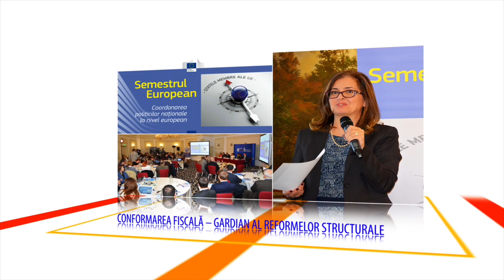Guillermo Tolosa, FMI - Q&A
Guillermo Tolosa, IMF
Conferinţa "Către o cultură a conformării fiscale în România, bazată pe bune practici europene", 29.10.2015, Bucureşti
Organizator: Reprezentanţa Comisiei Europene în România